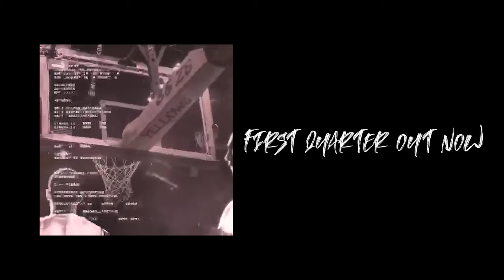Y£llows - Intro (Music Video)